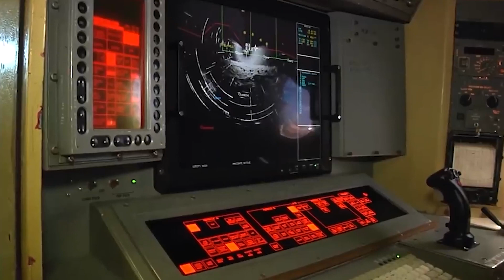KF-21 Kampfflugzeug: Südkoreas Neues Juwel Mit Fortschrittlicher Technologie Ausgestattet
Die Konstruktion der KF-21-Kampfjets spiegelt einen modernen Ansatz wider, der das Design, die Aerodynamik und die Stealth-Funktionen kombiniert.Die Flügel des KF-21 sind im Vergleich zu anderen Kampfjets länger und haben eine geringere Flügelhöhe.Das Cockpit des KF-21-Kampfjets ist mit modernen Technologien ausgestattet und verfügt über ein Design, das es Piloten ermöglicht, ihre Aufgaben effektiver zu erledigen.